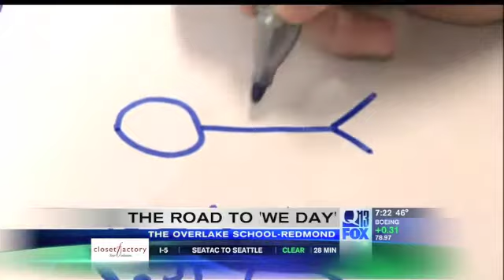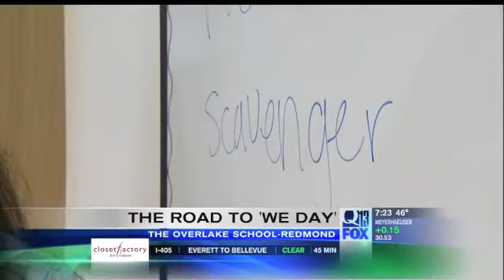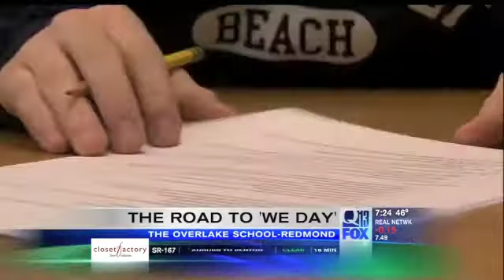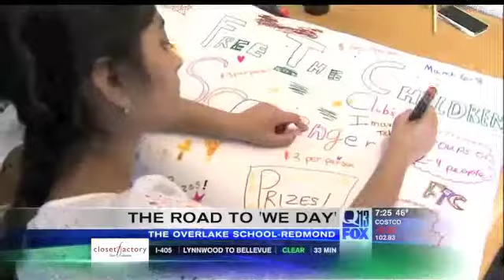Q13 Fox visits The Overlake School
We Day is coming to Seattle March 27th, 2013. It's an event created by Free the Children to inspire and reward students who do service in both their local and global communities. Q13 FOX is covering We Day in Seattle.

I started a Free the Children Club at The Overlake School in the Fall of 2011. Q13 Fox visited our school in Redmond, WA and showcased our club.